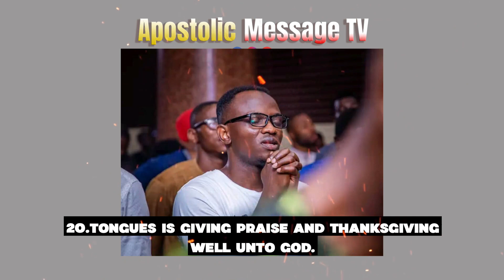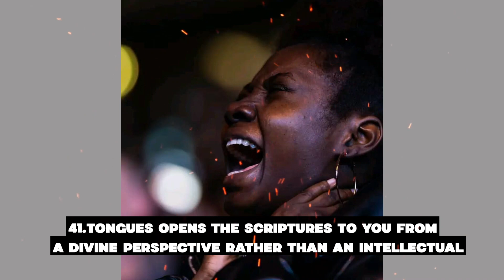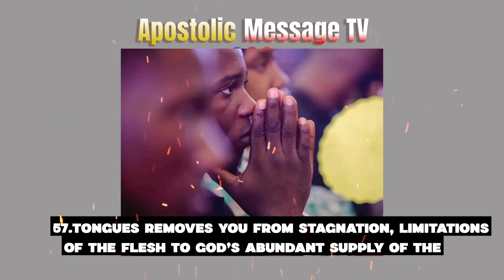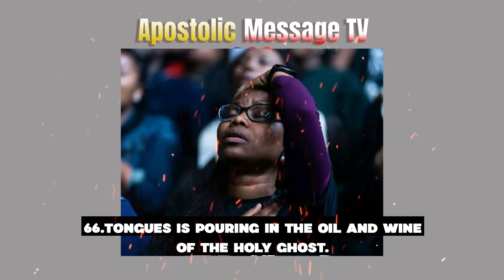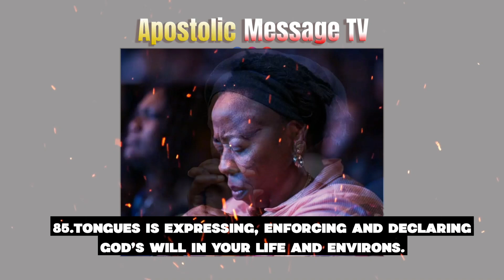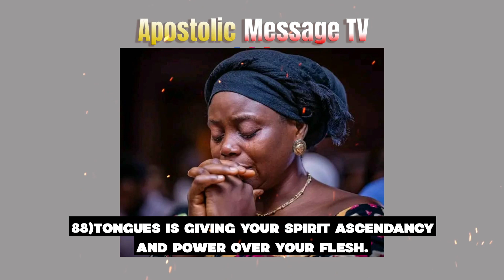100 benefits of speaking in Tongues || Rev. Chris Oyakhilome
In this captivating video, Reverend Chris Oyakhilome delves into the profound topic of speaking in tongues, showcasing an extensive list of 100 incredible benefits associated with this spiritual practice. With his enriching teachings and deep insights, Reverend Chris sheds light on the transformative power that speaking in tongues can have on an individual's life.

Throughout this enlightening presentation, Reverend Chris explores the spiritual, emotional, and physical advantages of speaking in tongues. He emphasizes how this spiritual gift enables believers to establish a direct connection with the divine realm, fostering a deeper relationship with God. By engaging in this unique form of communication, individuals can experience heightened levels of spiritual discernment, allowing them to receive divine guidance and wisdom.

Reverend Chris also reveals how speaking in tongues has the potential to bring about remarkable transformations in various aspects of life. From enhancing one's prayer life to experiencing supernatural healing, this practice has an extraordinary impact on personal growth and well-being. Moreover, Reverend Chris highlights the ability of speaking in tongues to strengthen the believer's faith and ignite a fervent passion for God, leading to a more vibrant and fulfilling spiritual journey.

As the video progresses, Reverend Chris offers profound insights into the biblical foundations of speaking in tongues, emphasizing its significance as a unique spiritual language bestowed upon believers. He draws upon scriptural references and personal experiences to demonstrate the authenticity and power of this extraordinary gift. Through his teachings, viewers gain a deeper understanding of the purpose and benefits of speaking in tongues, inspiring them to embrace this practice in their own spiritual lives.

In conclusion, Reverend Chris Oyakhilome's thought-provoking video provides a comprehensive exploration of the vast benefits of speaking in tongues. With his engaging teaching style and profound biblical wisdom, he invites viewers to embark on a transformative journey of spiritual growth and connection with the divine. Whether one is seeking a stronger relationship with God, supernatural breakthroughs, or a deeper understanding of spiritual gifts, this video serves as a remarkable resource for individuals seeking to unlock the manifold advantages of speaking in tongues.